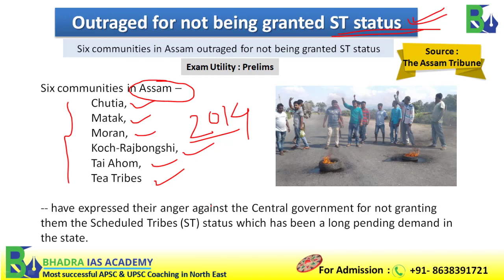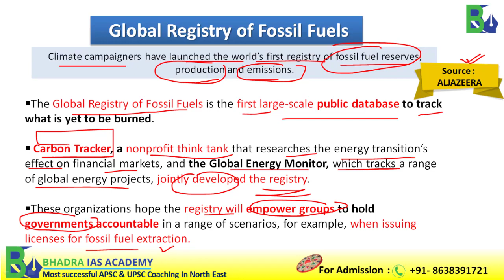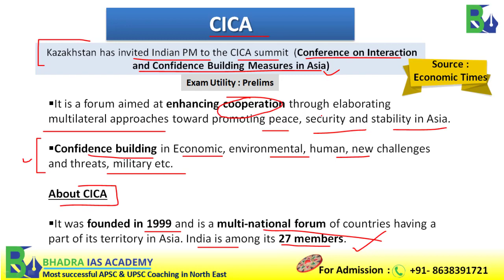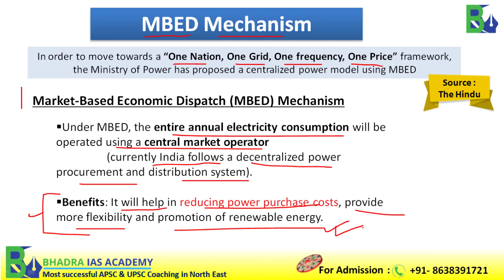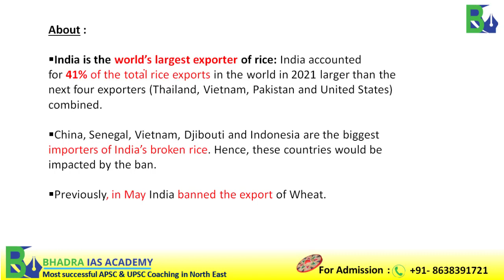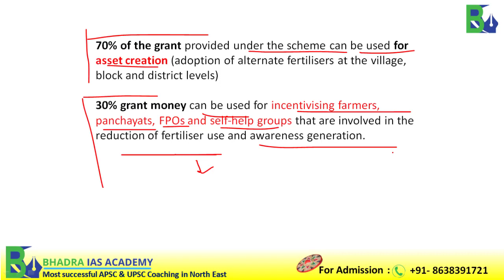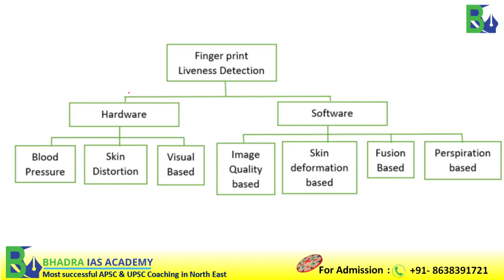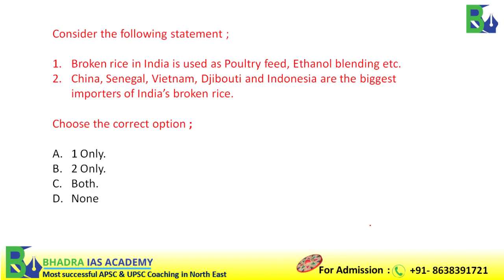Assam Current Affairs/The Assam Tribune Analysis21st sept-2022/Current Affairs for APSC & UPSC